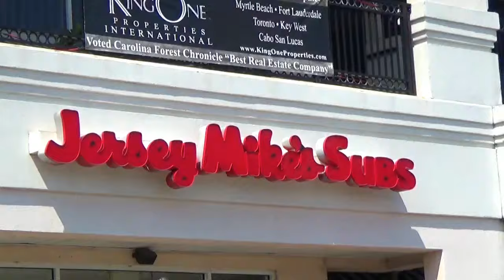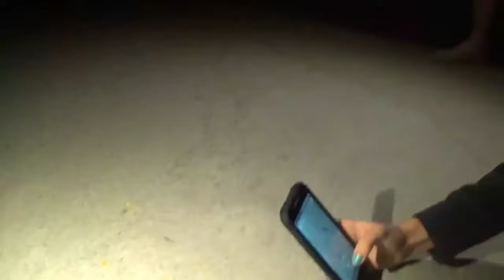Boogie Bording At Myrtle Beach With The Family! Vlog #3 (Madison Alexis S.)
Boogie Bording At Myrtle Beach With The Family! Vlog #3
More fun videos to come! It would be much appreciated! You can find me on any of these social media platforms down below!